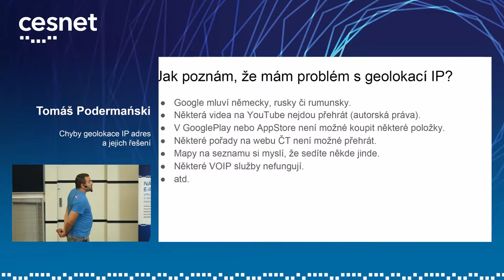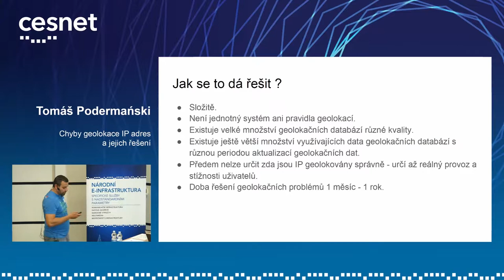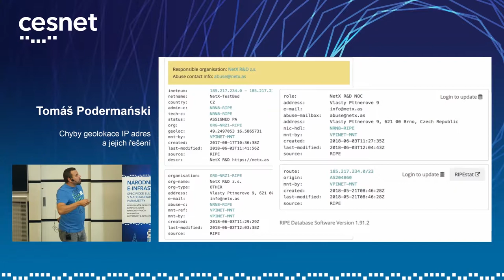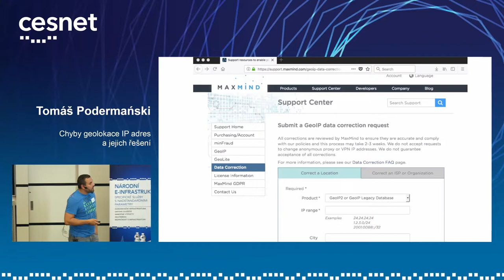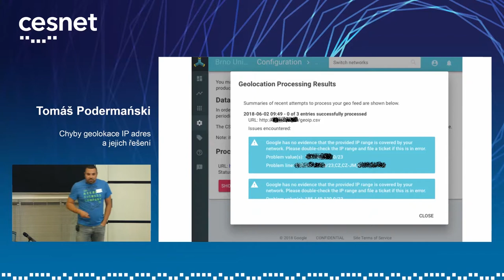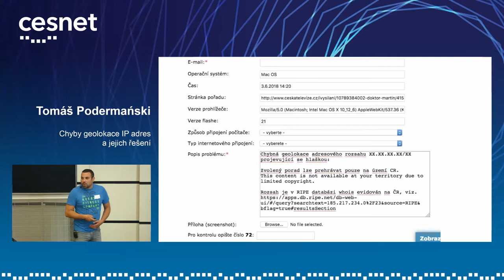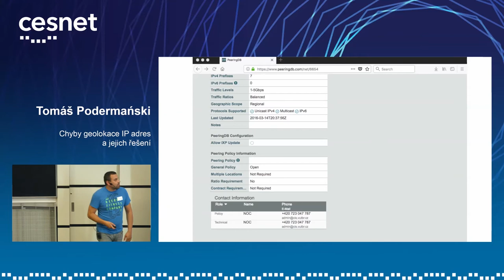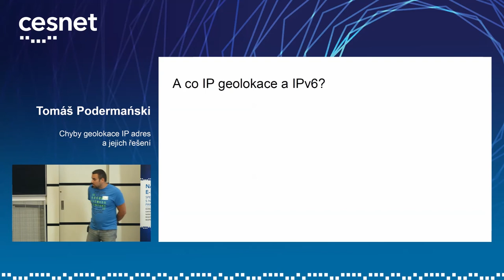Seminář IPv6 2018 | Tomáš Podermański - Chyby geolokace IP adres a jejich řešení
Lightning talk